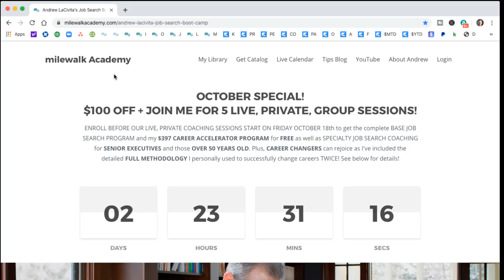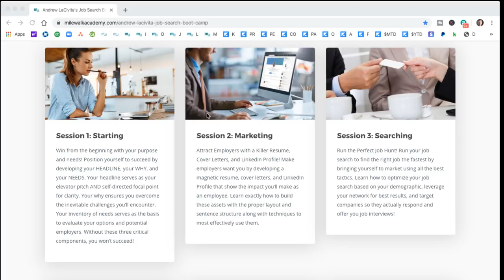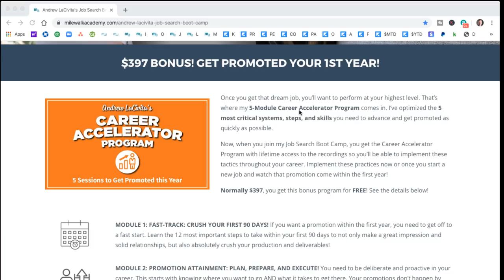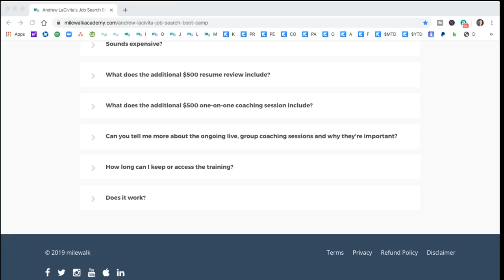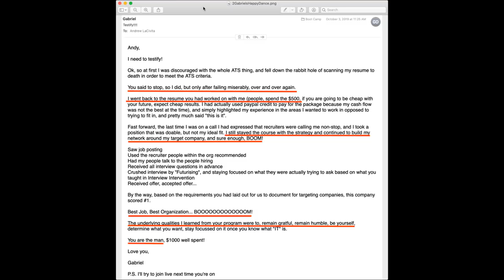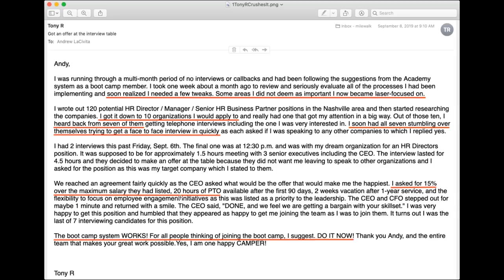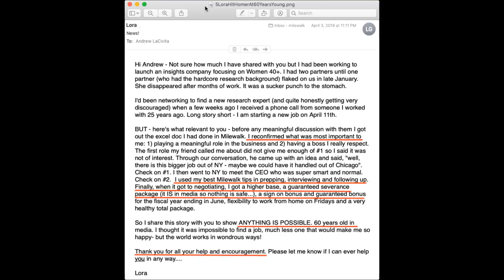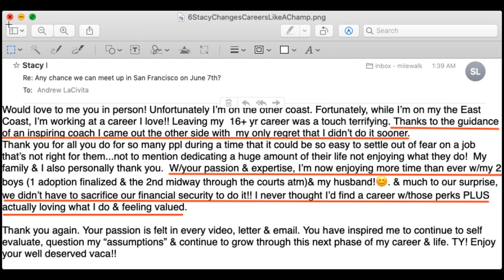Job Interview Communication Workshop | Session 3 of 4 | Body Language!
Join career and leadership expert and award-winning author Andrew LaCivita for this FREE, LIVE, 4-DAY WORKSHOP on Job Interview Communication!

Here's the LIVE AGENDA with all sessions at 11 AM CDT:

- Tuesday October 8th: Building Rapport
- Thursday October 10th: Being Confident
- Tuesday October 15th: Body Language
- Thursday October 17th: Giving Presentations

Plus, I offer new career and life videos weekly and you can join me live for Careers and Coffee Tuesdays and Live Office Hours Thursdays

Want to make sure you never miss any of my live shows? Check out the milewalk Academy LIVE Calendar of Events to see the Live Office Hours and special events calendar. You can also sync it to your personal calendar of preference

GET YOUR FREE JOB INTERVIEW BOOK!

Make sure to get your FREE INTERVIEW INTERVENTION Hardcover, ebook, and audiobook while supplies last!

JOIN MY JOB SEARCH BOOT CAMP!

Check out my Job Search Boot Camp to find your dream job fast! This program is now on special until 11 AM CDT October 18th!

5 modules, lifetime access, ongoing support, 24-30 live, private, group coaching session every year and so much more:

ABOUT TIPS FOR WORK AND LIFE®

Tips for Work and Life® is a weekly careers and motivational show full of helpful job search strategies, career management tactics, and self-help aids with award-winning author, career coach, and trainer Andrew LaCivita. Tips for Work and Life® has been cited by several sources as a Top 5 Careers Blog. Andrew includes these 5-45 minute multicast shows as part of his blog and podcast.